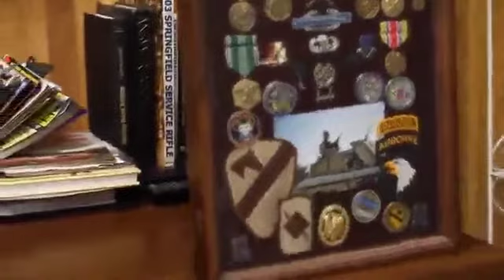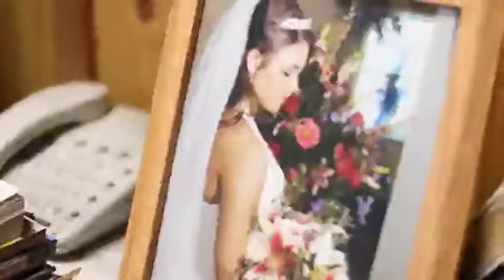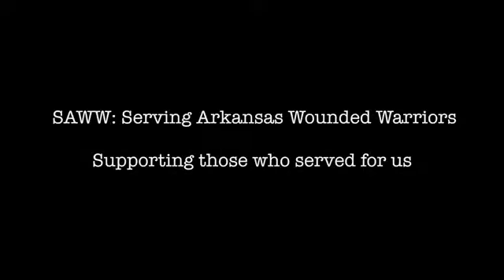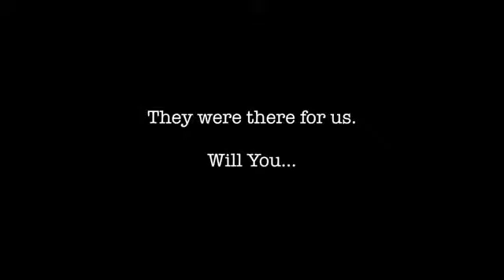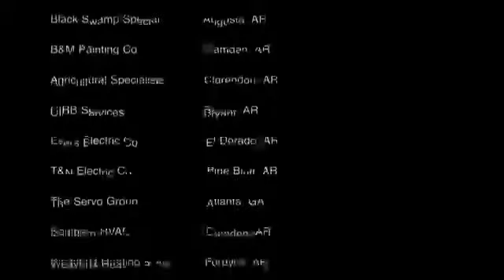Captain Cody Culp